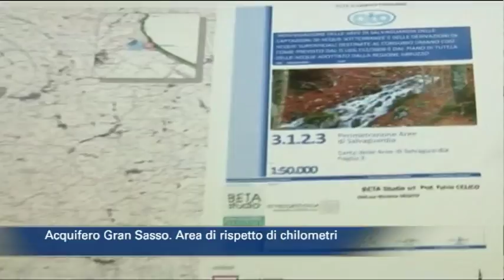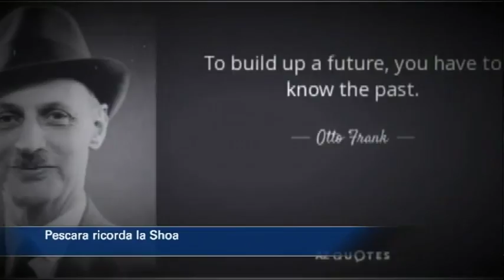TgSei edizione delle 14 di mercoledì 24 gennaio 2018